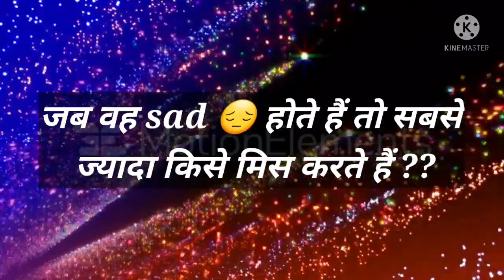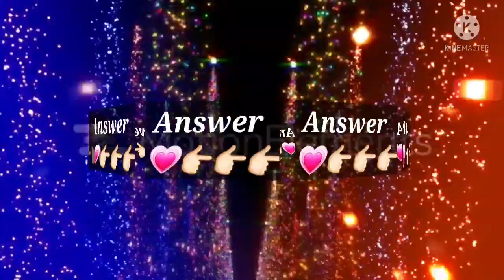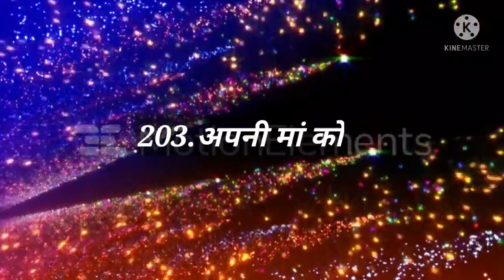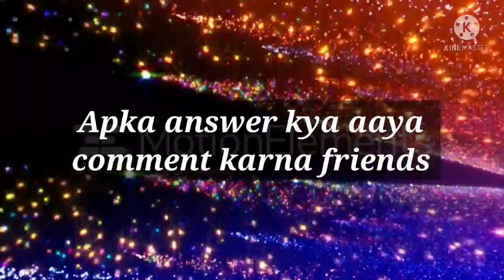Love Quiz game | Love test | choose one number | romantic game